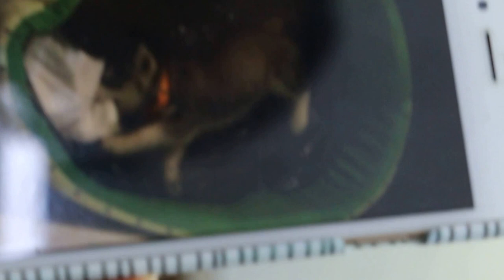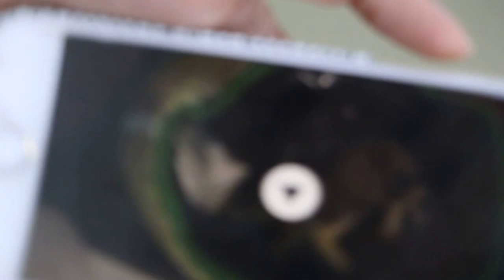A Yangon Siberian puppy had seizures Pt 3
The owner had videoed the fits seen at home. A blood test will be done.  The puppy is nervous as he probably had bad experience of being handled by the other parties earlier. He strongly objected to blood collection.

In such cases, I advised some isoflurane gas anaesthesia and the owners to wait outside.